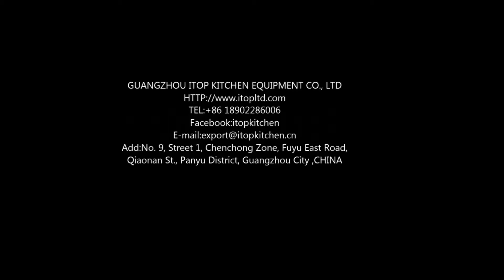electric meat slicer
Guangzhou Itop Kitchen Equipment Co., Ltd.

Is specialized in different kinds of kitchen equipment, such as cooking equipment,food processing equipment, bakery equipment, beverage equipment, etc.

ITOP Kitchen is a professional and technical supplier for commercial kitchen equipment and food processing equipment, which located in Guangzhou, China.

ITOP has built its reputation on a commitment to provide rapid response to international orders.

As one of the most outstanding cooperation in Pearl River Delta, we provide quality products and remarkable services in an economical price.